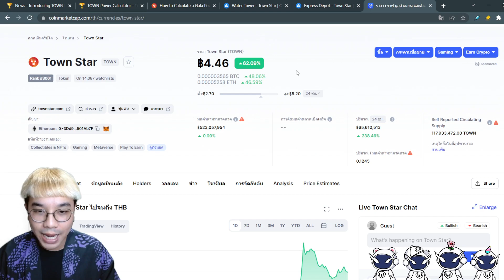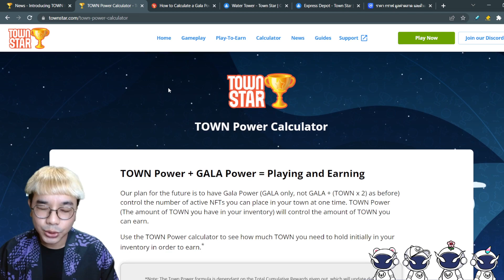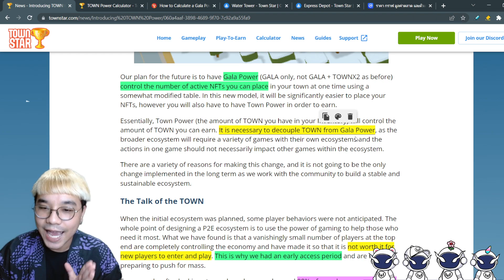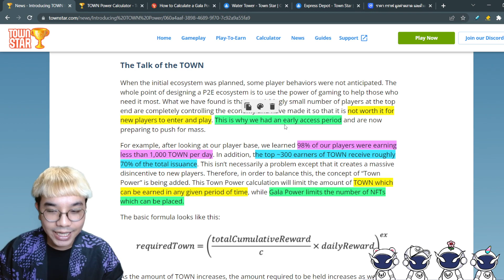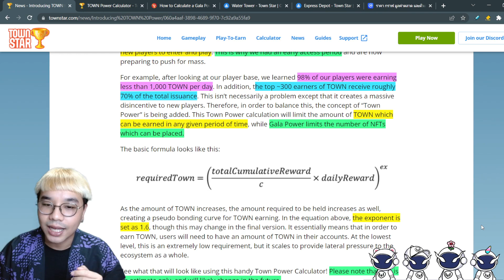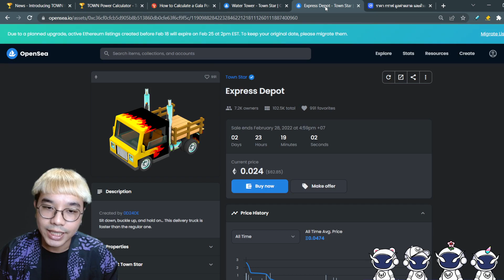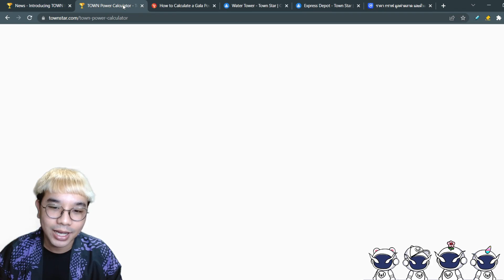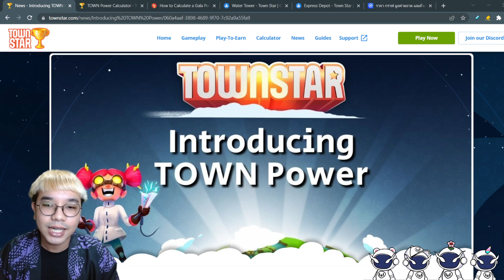Gala power ปรับวิธีคำนวณใหม่ ใช้ Town power ด้วย เหมาะสำหรับผู้เริ่มต้นลงทุนเกม NFT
ราคาเหรียญ Gala และ Town Coin ต้องขึ้นแล้ว! 🤩
เพราะกาล่าปรับสูตรการคำนวณ Gala Power ใหม่ เริ่ม 5 เมษา
สำหรับใครที่เล่น Town Star อยู่ ก็จะทราบดีว่าเราจำเป็นต้องมี Gala Level ให้เพียงพอต่อการวาง NFT เพื่อจากสามารถ earn เหรียญ TOWN ได้ในทุกๆวัน
- จากสูตรการคำนวณเก่า (GALA + (TOWNx2)
ทีนี้ด้วยความที่สูตรการคำนวณข้างบนนี้ เอื้อต่อวาฬเป็นอย่างมาก จึงส่งผลให้พอได้เหรียญ TOWN มาแล้วก็ถูกเทขายออกรัวๆ
Gala จึงปรับสูตรการคำนวณใหม่ โดยให้คนที่สามารถ earn เหรียญ TOWN ต่อวันได้เยอะๆ จำเป็นต้องถือเหรียญ TOWN และ GALA มากขึ้นไปด้วย ซึ่งจะต้องมีทั้ง TOWN Power และ GALA Power ให้ถึงจำนวนที่กำหนด
ด้านล่างจะเป็นสิ่งที่เพ้นวิเคราะห์+คิดเองนะครับ (อาจมีผิด) :
เดาว่าตอนนี้กระเป๋าวาฬที่ earn TOWN ต่อวันได้เยอะๆ น่าจะมีแต่เหรียญ TOWN เป็นส่วนใหญ่ แค่เพื่อให้ LV. ถึง จะใช้จำนวนเงินให้น้อยที่สุดเพื่อ ให้ LV. คงอยู่ เพราะตอนนี้ราคา TOWN ลงไปเยอะมาก
พอปรับใหม่ (เริ่ม 5 เมษา)
วาฬ = ใช้ TOWN เยอะกว่าเดิมมากๆเพื่อให้ LV. ถึง
รายย่อย =  ถ้าตอนนี้มีแต่ TOWN เพื่อให้ LV. ถึง พอ 5 เมษาต้องไปซื้อ GALA เพิ่มเพื่อให้ LV. เท่าเดิม
จากการที่ Gala ปรับ model ใหม่นี้ จะทำให้ eco มีเสถียรภาพมากขึ้น ราคาเหรียญ Gala และ Town Coin ก็น่าจะกลับไปอยู่จุดที่มันควรจะเป็นฮะ
บทความ Gala Power แบบใหม่

เว็บคำนวณ Gala Power แบบใหม่ (เริ่ม 5 เมษา)

ซึ่งตัวเพ้นเองเนี่ยรอให้ Gala ปรับอะไรแบบนี้มานานมากๆละ😆 5555 ส่วนตัวรู้สึกนอยด์กับราคาเหรียญ TOWN ที่ตกแบบยับๆเลย (รอ Utility นานเกิ๊นน) ส่วนเพื่อนๆคิดเห็นยังไงสามารถคอมเม้นท์พูดคุยกันได้นะครับ
พาสมัคร Gala Game เพื่อเล่นเกมฟรี! (ฉบับจับมือทำ)

NFT เพลงแรกของ Snop Dogg ที่จับมือกับ Gala games

พาซื้อ Music node ราคา 4 หมื่นบาท (ฉบับจับมือทำ)

📌คลิกลิงก์เพื่อกดติดตาม และกดกระดิ่งแจ้งเตือน เพื่อไม่ให้พลาดคลิปใหม่ๆ
ฝากติดตาม เพ้นเติบ ช่องทางอื่นๆได้ที่: